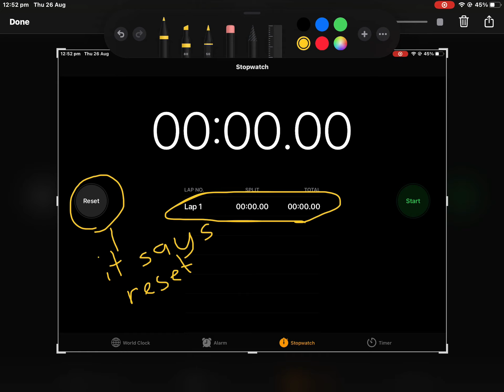I got 00.00.00 on the stopwatch